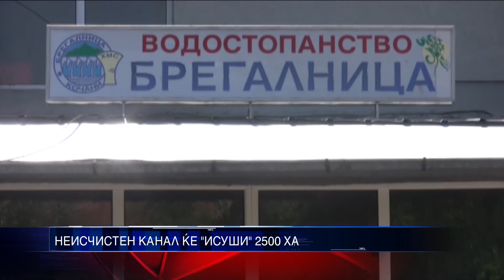НЕИСЧИСТЕНИТЕ КАНАЛИ 01 04 2015